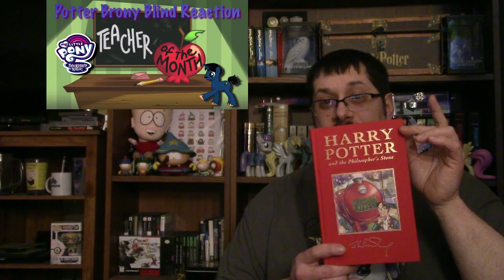PotterBrony Blind Reaction MLP FiM Short Teacher of the Month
Please support the official release, Link to the original as follows

Song used in intro/outro is from the album ‘The Remix Album’ by LDUK that I found on iTunes

If ever you feel the need for help, in regards to emotional/mental health try
There are many other sites/numbers that can be contacted as well.
You don’t have to go it alone.